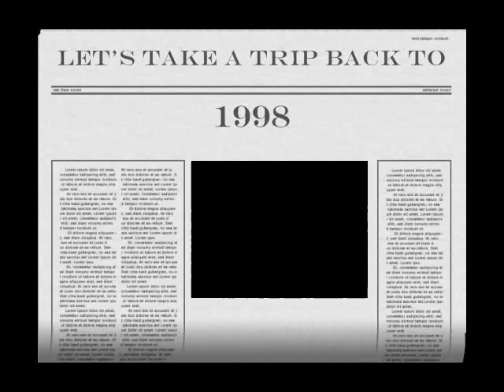finer thangs1999.wmv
Something We did back in 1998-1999 time frame.